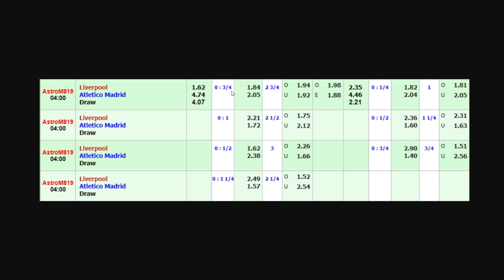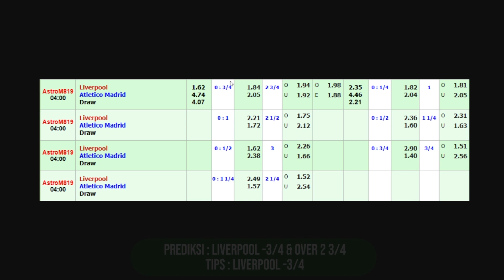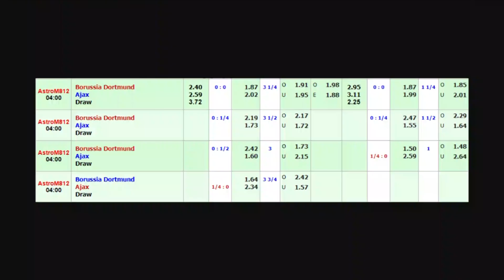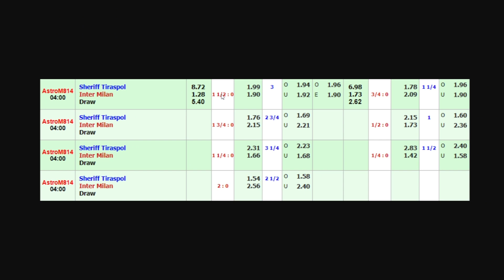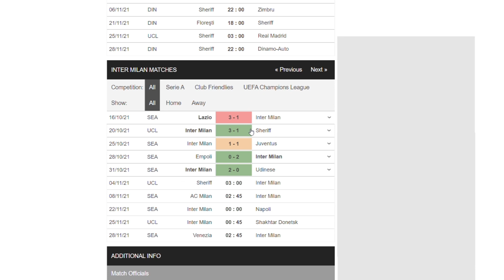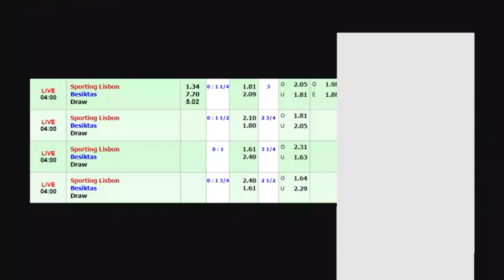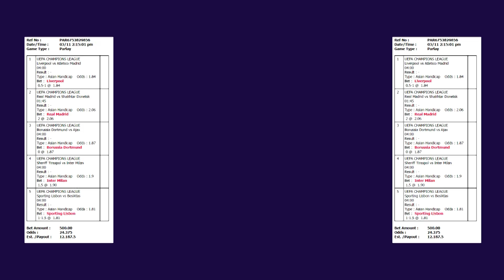Prediksi Parlay Bola Malam Ini 3 November 2021 ( 5 Partai Siap WD ) Liverpool vs Atletico Madrid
Prediksi Parlay Malam Ini 3 November 2021 ( 5 Partai Siap WD ) Liverpool vs Atletico Madrid

Kali ini sudah saya siapkan beberapa prediksi untuk mix parlay malam ini Rabu 3 November 2021 khusus untuk sobat semua yang bingung untuk bermain pertandingan apa.

Prediksi Parlay 5 Tim, Tips Mix Parlay Gratis, Prediksi Parlay Jitu dan Akurat, Prediksi Parlay Liga Champions Eropa, Prediksi Skor Jitu.

- Liverpool vs Atletico Madrid
- Real Madrid vs Shakhtar Donetsk
- Borussia Dortmund vs Ajax
- Sheriff Tiraspol vs Inter Milan
- Sporting Lisbon vs Besiktas